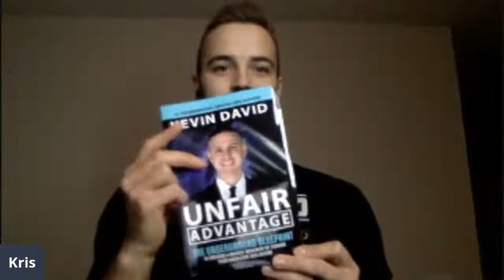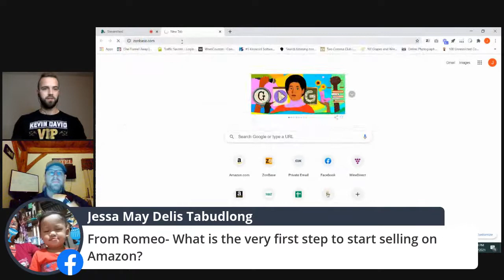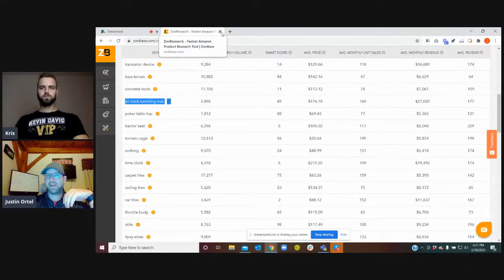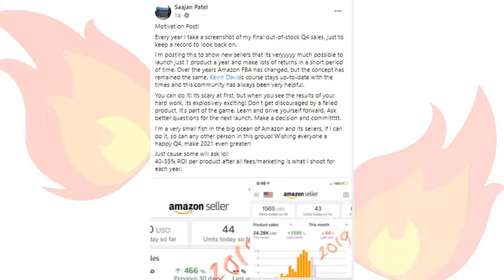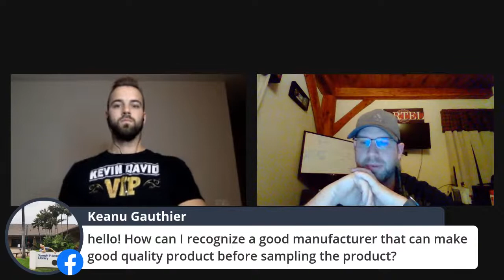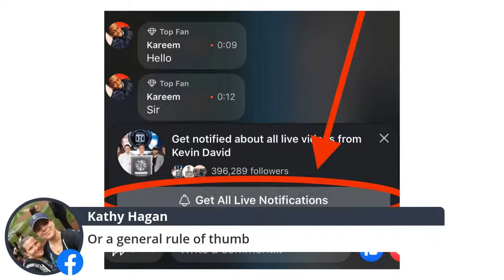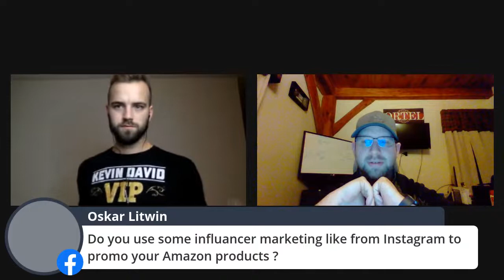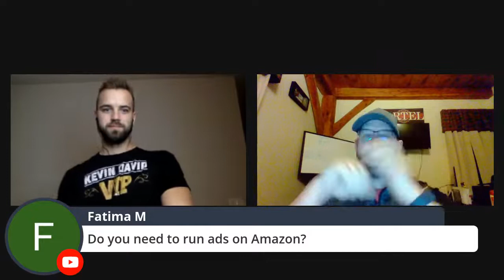HOW PRO'S DO PRODUCT RESEARCH IN 2021 - EASY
Every aspect of product research requires the right information, a data-driven research approach, and a solid understanding of the current market trends. It involves niche selection, analysis of sales, reviews, keyword search volume, and product comparisons.

Watch Lewis Civin, Zonbase CEO, show you the path to success! 🔥🔥

"Amateurs sit and wait for inspiration, the rest of us just get up and go to work."
-Stephen King

Make money online with NO EXPERIENCE with this work-from-home job!
Kevin David here, a leading Amazon seller, and an expert in Entrepreneurship and making money online.

On the More Kevin David YouTube channel, I provide free information that is applicable for anyone looking for ways to make passive income, earn some extra cash, create a side hustle, or even work online for full time.

For More Ninja Contents:
🛑 You need help with Amazon?